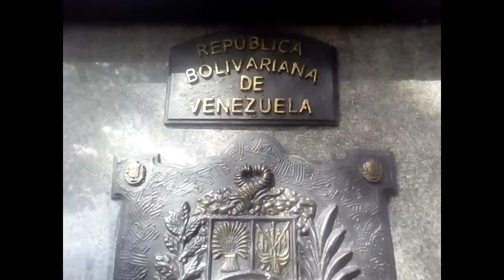Travesia a Ospino (Chorro San Miguel)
Aca te mostramos el Bonito Pueblo de Ospino Estado Portuguesa. agreganos a @travesia_natural y facebok: TRAVESIA NATURAL